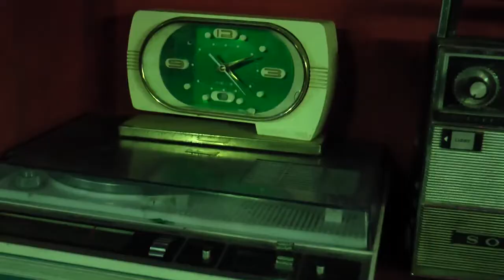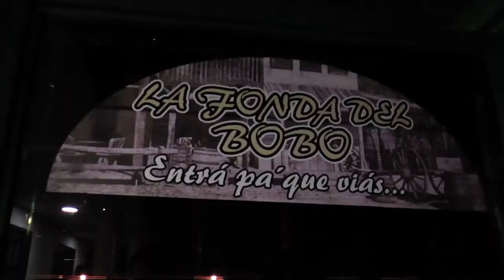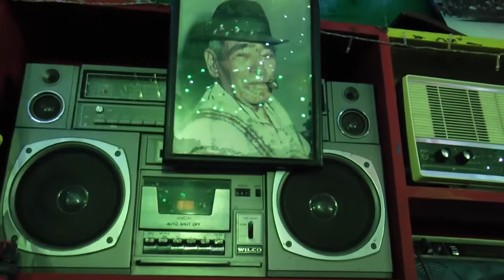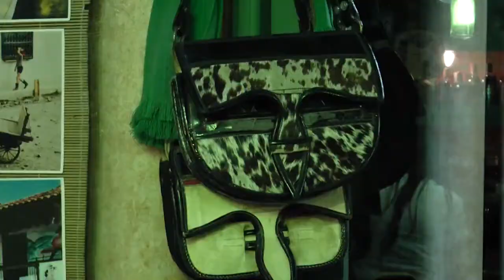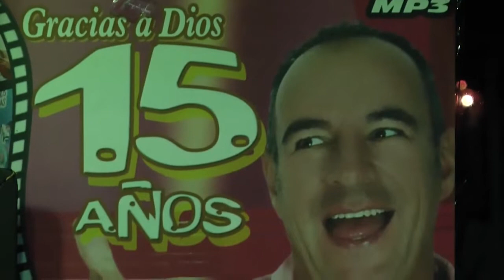ESPECIALES CANAL 8, ANTONIO GONZÁLEZ EL BOBO DEL CARMEN